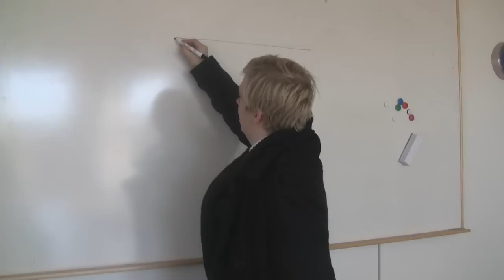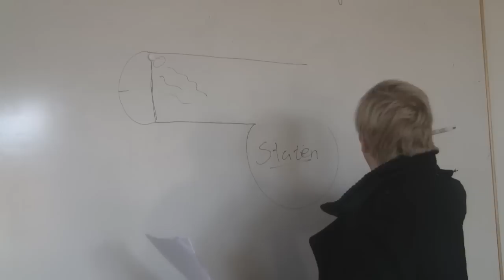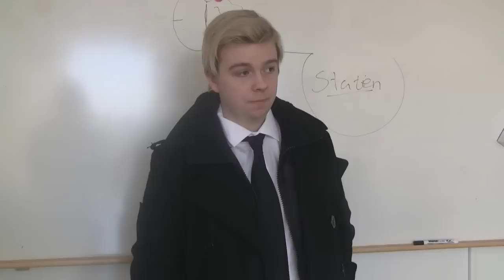Grekman del 2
Del 2 i serien Grekman